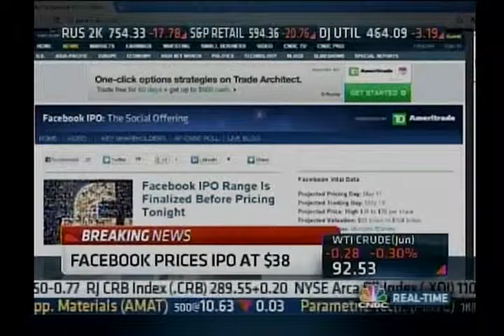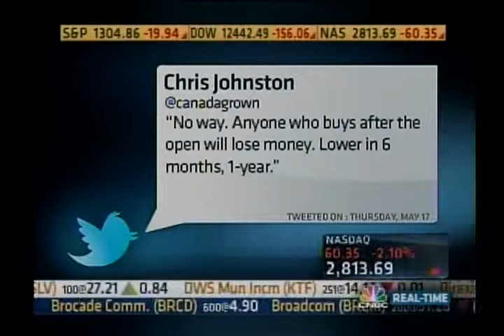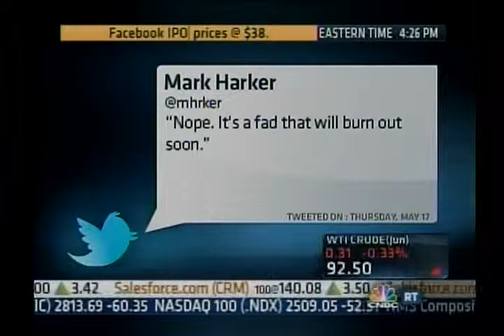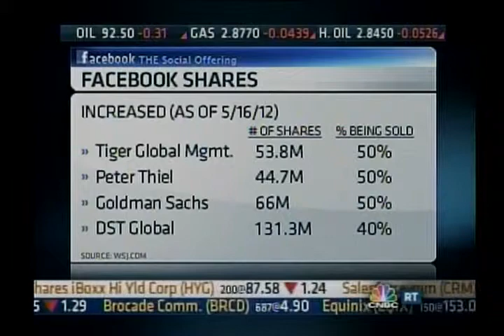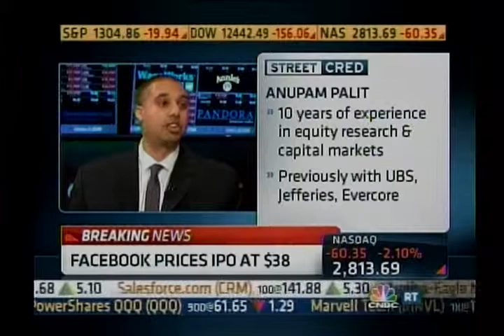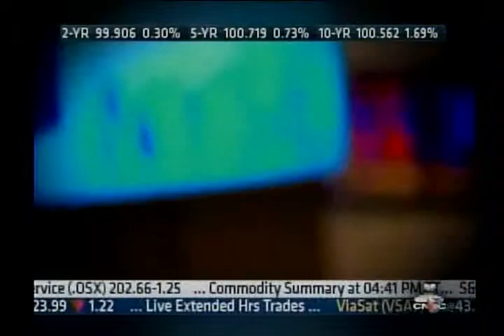John Thomas Financial Thomas Belesis on CNBC Closing Bell Part II 5/17/12